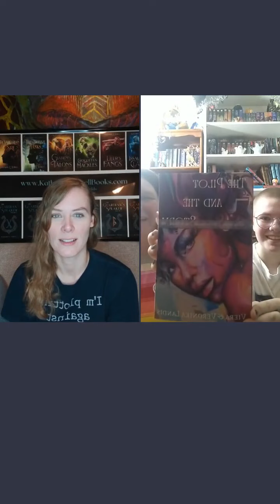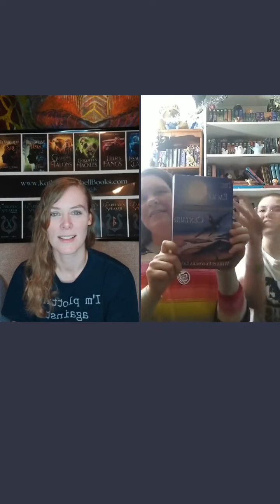TikTok LIVE with Viera & Veronika Landis -- YA Sci-Fi, Co-Authoring, popular fantasy and more!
Authors, Viera & Veronika Landis, and I talked about YA Sci-Fi, Co-Authoring, popular fantasy, character art and more!

Have a question that you would want answered or have a recommendation? Ask it in either the comments or by posting it on my Facebook